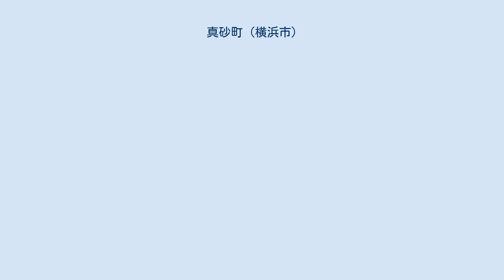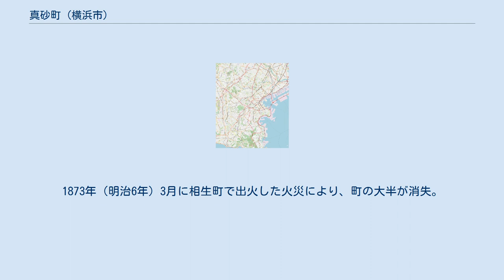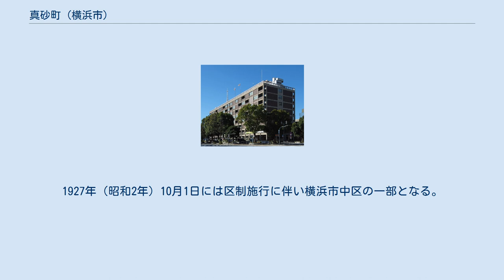真砂町 (横浜市)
日本 」 神奈川県 」 横浜市 」 中区 」 真砂町 真砂町（まさごちょう）は神奈川県横浜市中区の町名。
現行行政地名は真砂町1丁目から真砂町4丁目（字丁目）で、住居表示未実施。
面積は0.024km2。
 横浜の関内地区に南東－北西に細長い町域を持ち、南東が1丁目となる。
南東はみなと大通をはさんで横浜公園に接し、北東は尾上町1～4丁目、南西は港町1～4丁目に挟まれる。
尾上町・港町5丁目の間で真砂町の町域はなくなる。
各丁目の境には、1・2丁目境にくすのき広場、2・3丁目境に関内桜通、3・4丁目境に関内大通（国道16号）が横切る。
1丁目には港町・尾上町にまたがり横浜市庁舎がある（所在地表記は港町）。
2丁目には関内中央ビルと関内駅前第一ビルの大型オフィスビルがあり、市役所の一部の部署が両ビルに入居している。
3丁目には港町にまたがりショッピングセンター「セルテ」が建つ。
4丁目は関内駅北口に近く、飲食店やカラオケ店が立ち並ぶ。
町の大半がビジネス街であり、人口はごくわずかである。
 1850年（嘉永3年）から1856年（安政3年）にかけて太田屋新田として開拓された土地で、1867年（慶応3年）に伊藤清十郎により埋め立てられ、街並みが形成された。
1873年（明治6年）3月に相生町で出火した火災により、町の大半が消失。
同年5月に地区改正が行われ、新浜町・若松町・緑町・高砂町・小松町・小舟町・駒形町を廃止し、相生町・尾上町・住吉町・常磐町・真砂町・港町を南東－北西に伸びる街路沿いに設置した。
1889年（明治22年）4月1日、市制施行に伴い横浜市の一部となる。
1927年（昭和2年）10月1日には区制施行に伴い横浜市中区の一部となる。
町名は謡曲の一節から採った佳名である。